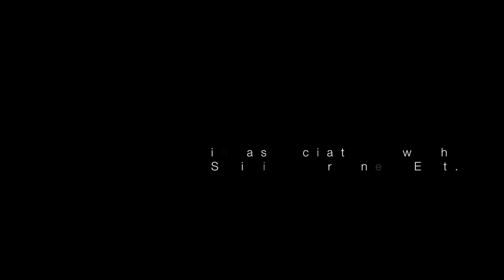D. Davis - "XoXo" Official Video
Filmed, Edited, & Directed by: Franchize Media Group